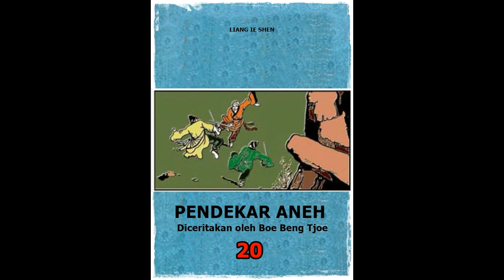Seri Cerita Silat Pendekar Aneh Jilid 20